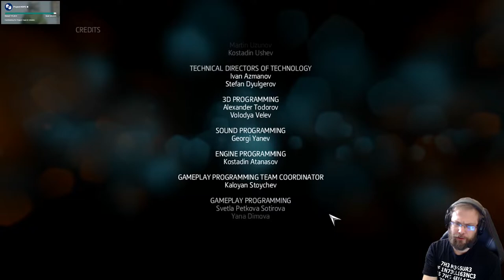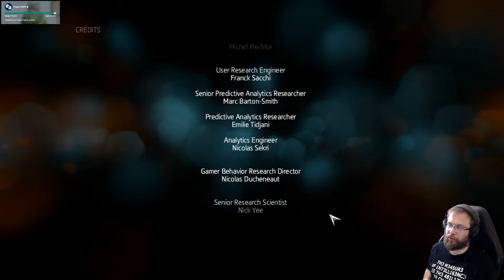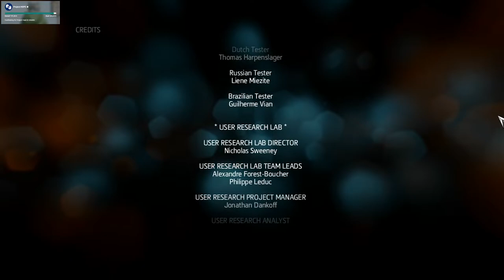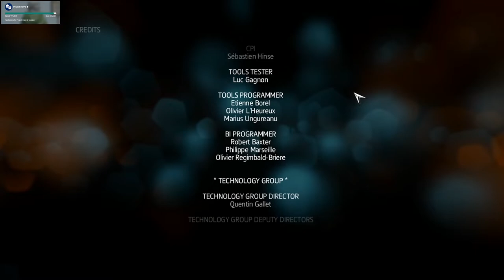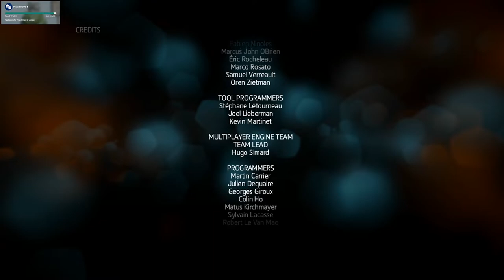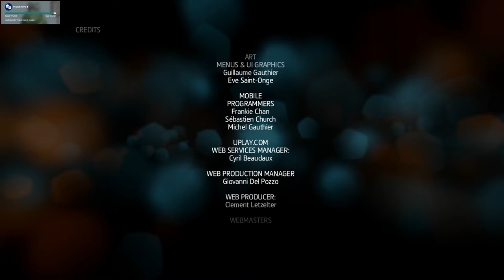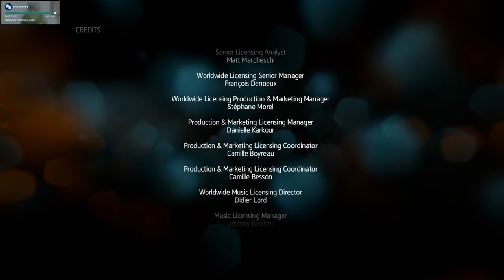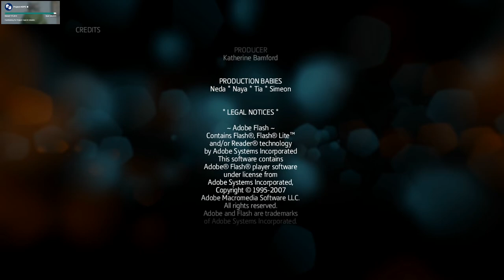Assassin's Creed Liberation HD osa 8: Puukosta rakkaudella.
Peli-Ramin kokeilun alla on tällä kertaa Assassin's  Creed Liberation HD.  Aveline  päätyy vastakkain entisen mentorinsa kanssa ja pelin tarina päättyy hyvin yllättävästi.